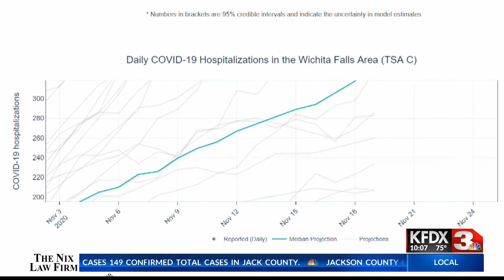UT study says United Regional ICU capacity will likely be exceeded in next few weeks